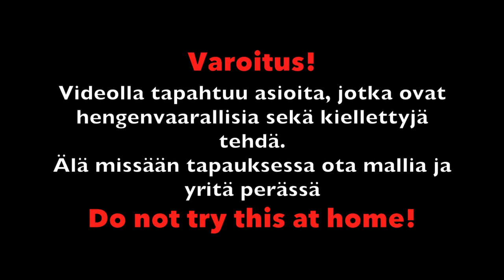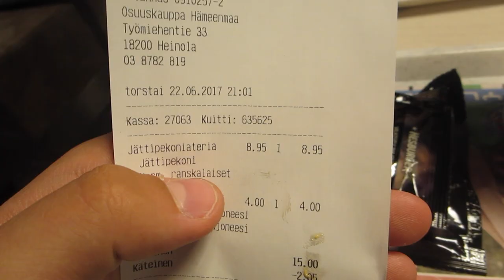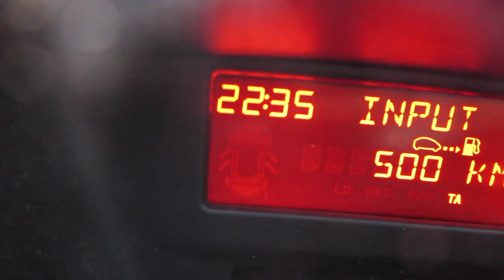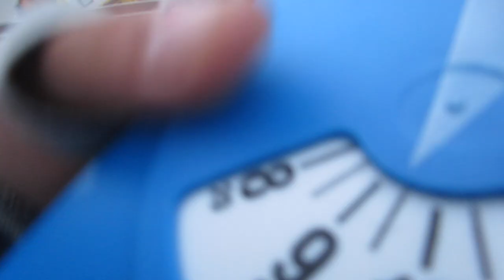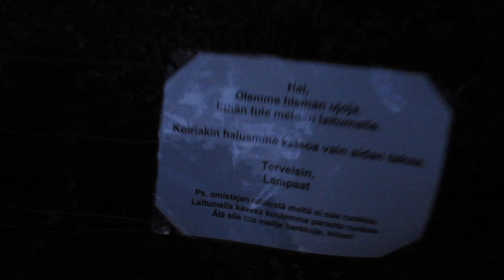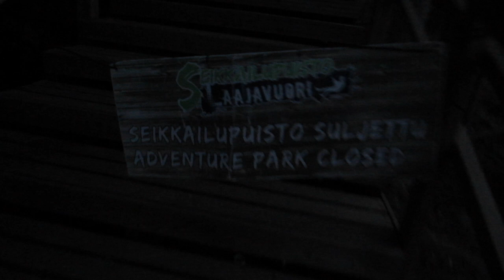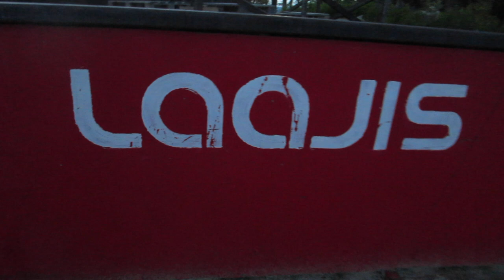KIIVETÄÄN MATTI NYKÄSEN HYPPYRIMÄELLE!! | MY NIGHT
Juhannus yön seikkailut ja ideat kaverini kanssa! Saimme idean lähteä niin sanotulle mini roadtripille kohti Jyväskylää, missä kaverini mökki sijaitsee. Matkalla tuli kuvattua ja koettu kaikennäköistä hullua esim. lampaiden laitumelle meno, Nykäsen hypppyrimäelle kiipeäminen, hylätyn asuntovaunun löytäminen ja muuten vain htyhmien ideoiden toteuttaminen. Kehoitan, jokaista katsojaa jättää nämä tyhmät ideat toteuttamatta XD
Toivotan vielä hyvää juhannusta kaikille, älkää hukkuko!!

KIITOS KATSOMISESTA!

ELÄKÄÄ UNELMAA, ELÄKÄÄ HETKESSÄ JA HYMYILKÄÄ!

NÄHDÄÄN ENSI VIDEON PARISSA! :D